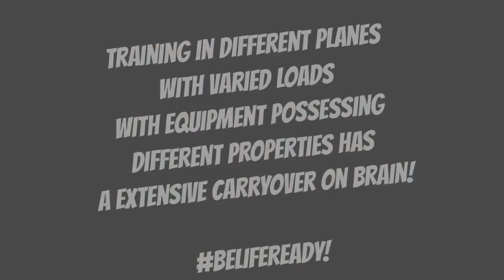Kosmic Fitness Outdoors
Jungle Boot Camp